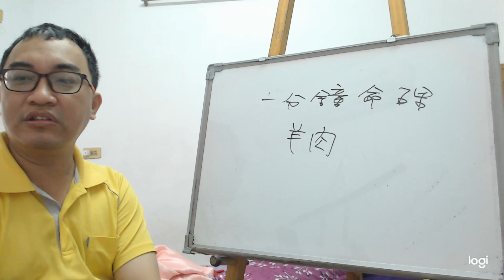一分鐘命理：羊肉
服務項目(事先預約)
4.八字批命(流年)3600、取名3600、勘宅12000、姓名鑒定500
5.Line：s12860990 微信：s12860990
8.服務地點：高雄市大社區萬金路82-7號(楠梓火車站前的旗楠路一路直走便可看見萬金路)